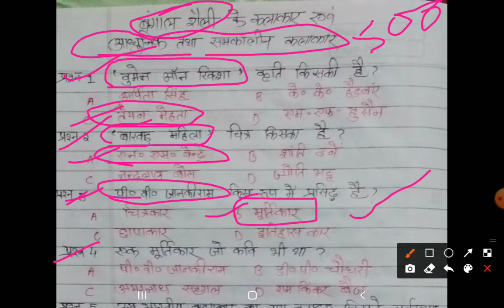चित्रकला नोट्स PDF !! चित्रकला प्रतियोगिता टेस्ट सीरीज || चित्रकला के महत्वपूर्ण प्रश्न !!1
चित्रकला नोट्स PDF !! चित्रकला प्रतियोगिता टेस्ट सीरीज || चित्रकला के महत्वपूर्ण प्रश्न !!
इस वीडियो के माध्यम से चित्रकला के महत्वपूर्ण प्रश्न करवाए गए हैं, जिसके माध्यम से चित्रकला प्रतियोगिता की तैयारी करने वाले छात्रों को बहुत लाभ मिलेगा।
इस वीडियो में चित्रकला के महत्वपूर्ण प्रश्नों को हल करवाया गया है।